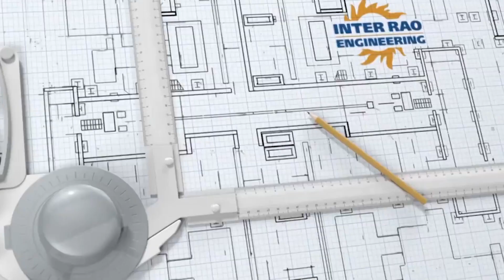რას ამბობს კალაძე რუსულ ენერგოგიგანტთან Inter Rao-სთან წაგებულ 76-მილიონიან დავაზე